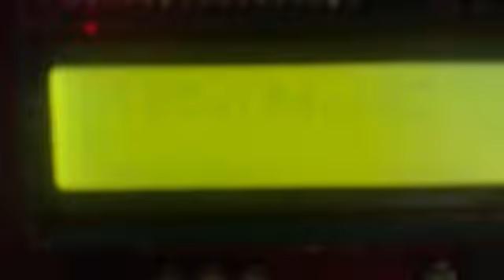gridscanning IO1737.mp4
This is gridsolver bot made by IIT HYDERABAD team for No mans land competition in Techfest 2012.
This is simple grid scanning.